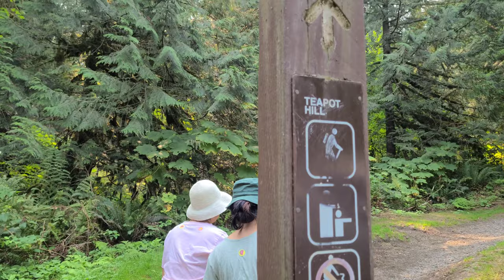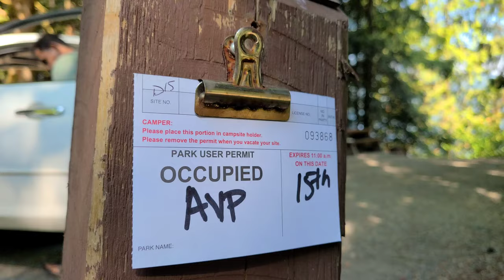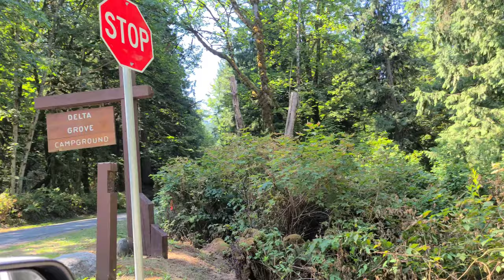CAMPING | Delta Grove Campground, Cultus Lake Provincial Park + Teapot Hill Hike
Hi, in this video we camped at Cultus Lake provincial park's Delta Grove campground and did a hike to Teapot hill, enjoy the video!

00:00 Travel
00:31 Check in at gatehouse
00:48 Campsite
01:23 Beach Access of campsite
02:43 Teapot Hill hike
07:26 Spring Bay access

Musician: @iksonmusic